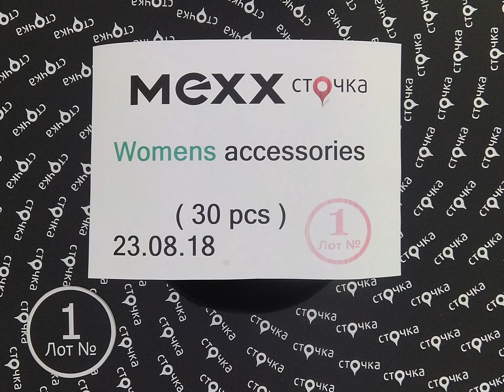MEXX Womens accessories 1, сток одежда оптом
MEXX Womens accessories (Лот№ 1)
Женская бижутерия (сток)
Страна: Европа
Демисезон
Кол-во в мешке, шт.:30
Цена за ед.: 2.43 евро
Цена за мешок: 72.9 евро